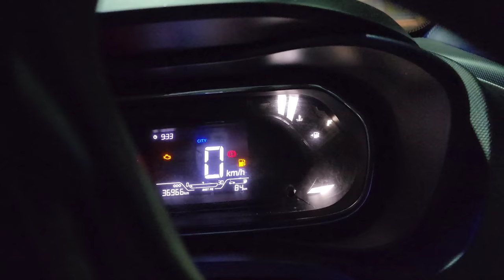Hamare Ghar Rubi di Aur Appu Jiju Aaye || Aaj Sab Bachhe Ban Gaye || Jyotika and Rajat